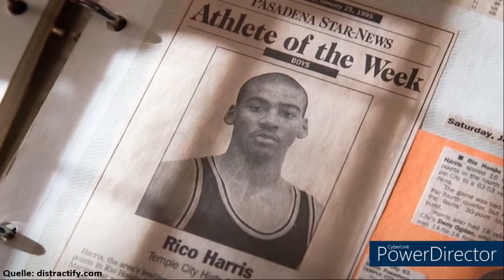Er verließ sein Auto und verschwand - Der Vermisstenfall Rico Harris - Teil I Die Fallbeschreibung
Im heutigen Video berichte ich euch vom Vermisstenfall von Rico Harris. Der frührere Collegbasketballstar war auf Besuch bei seiner Familie in Kalifornieren und wollte anschließend wieder zurück nach Seattle fahren. Auf dem Rückweg verschwand er. Sein Auto wurde gefunden. Aber Rico nicht. Was ist mit ihm passiert?
Quellen:

His dreams of basketball stardom vanished first. Now his mother says, ‘I am not giving up on finding my son’ - 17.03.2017

dailymail.co.uk
Former Harlem Globetrotter, 37, vanishes on 1,100-mile road trip from California to Seattle after broken-down car is discovered near back-pack filled with jumper cables – 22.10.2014

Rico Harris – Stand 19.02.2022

Rico Harris: Found or Missing? Is He Dead or Alive? - 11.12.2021

Pro Basketball Player Rico Harris Vanished in 2014 and Hasn't Been Seen Since – 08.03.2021

Podcasts:

Unexplained Mysteries – Disappearance of Harlem Globetrotter Rico Harris Part I & Part II ( 06/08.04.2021)

Crime Junkie – MISSING: Rico Harris – 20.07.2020

Cold Case Detective – The Disappearance of Rico Harris: From Harlem to Nowhere – 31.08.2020